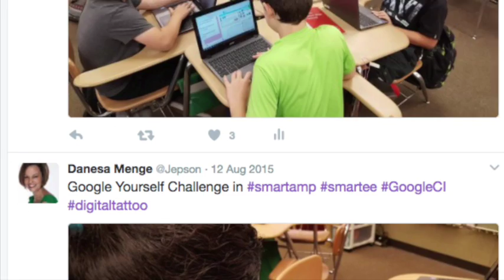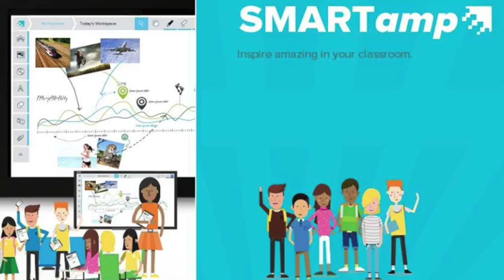SMART amp 2017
SMART amp in the Duckpond